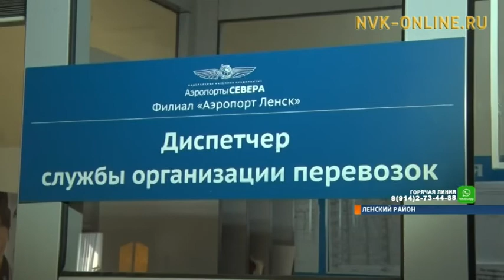Жанна Беликова - опытный сотрудник Ленского аэропорта